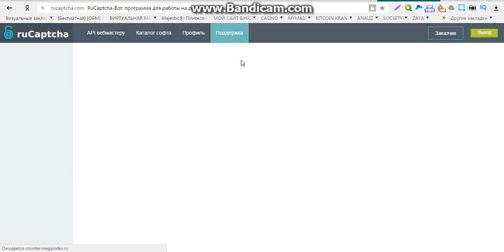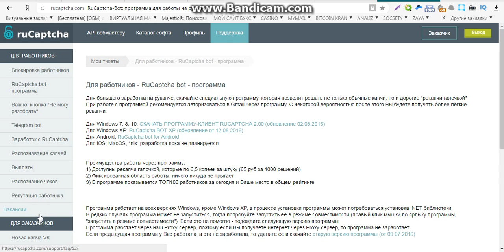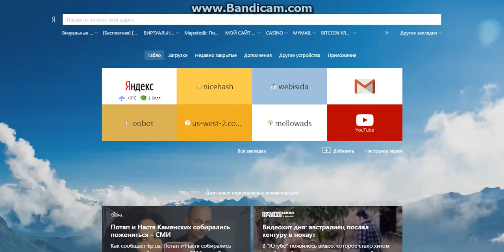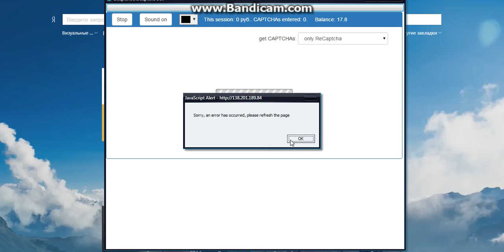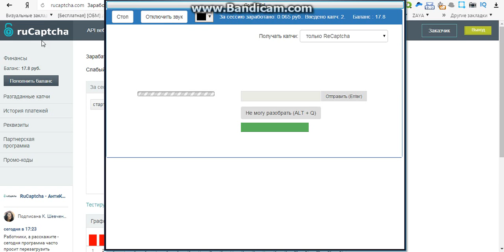быстрый заработок денег в интернете без вложений